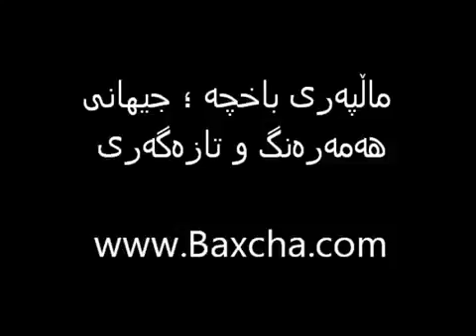Zakaria To Hati Ay Nazanen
REMEMBERME